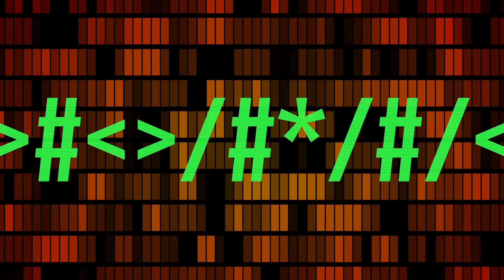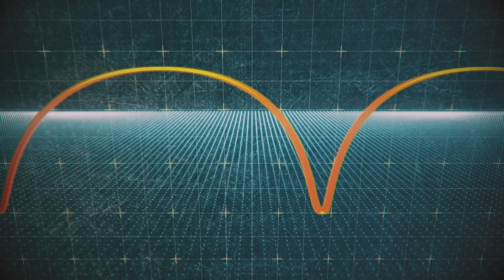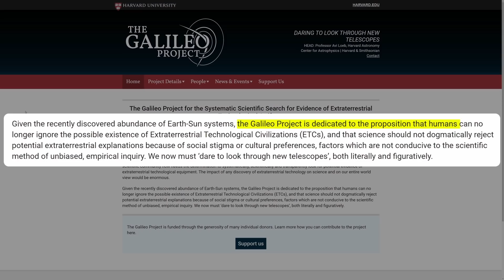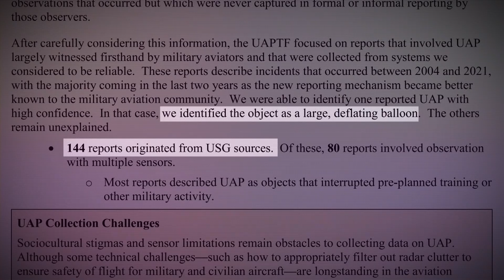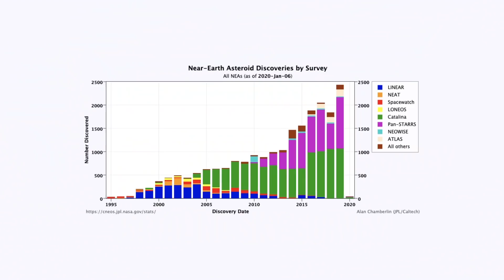Scientists Identify 29 Planets Where Aliens Could Observe Earth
In 2017, the first known interstellar object in our Solar System was detected at the observatory in Hawaii. It was the Oumuamua asteroid. Scientists don’t know what it’s made of. And some suggest that it’s not even an asteroid, but an extraterrestrial technological object sent to our system for observation. Why can’t anyone say exactly what it is? The fact is, Oumuamua was only discovered when it was leaving the Solar System. It was detected at a distance of thirty-three million kilometers from the Earth. So, we have no idea who and when visits our Solar System. This is despite the fact that scientists have recently reported that there are twenty-nine exoplanets in our galaxy from which it’s possible to observe the Earth and even intercept our radio transmissions.

How do we know if aliens are watching us? Can we set the alarm on the entire planet? And how can we prevent an alien invasion?